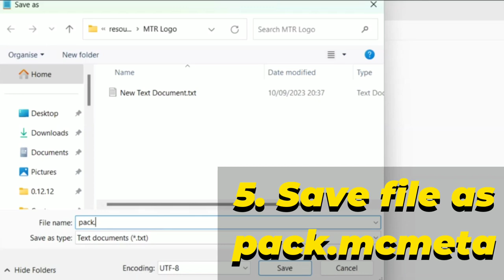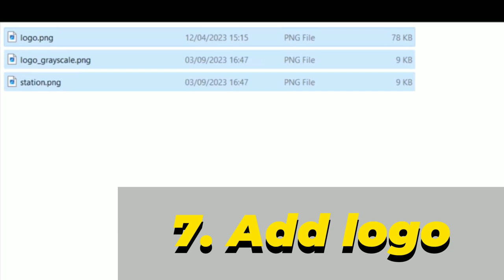8 Steps to Change LOGO of Railway Company in the MTR Mod!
Do you want to have a custom railway company logo in the MTR mod? This video will teach you how to do that!

If you're new to the channel, Mctransport is a YouTube channel that provides Minecraft transport tutorials, tips and tricks to transport fans.